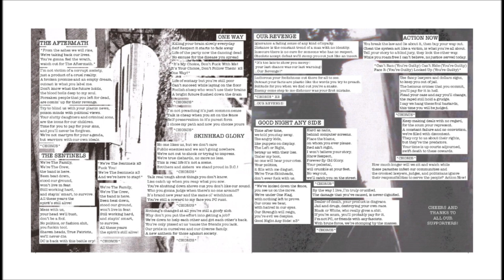The Sentinels our revenge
D.C. hardcore, oi!